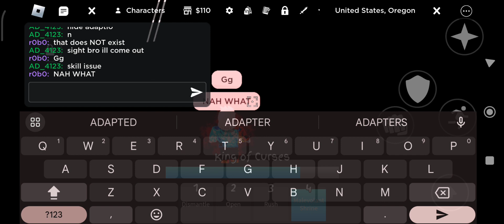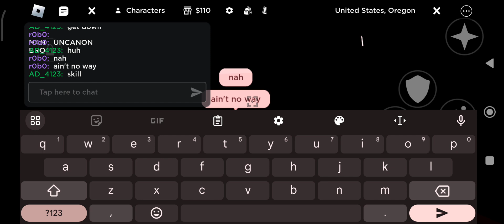sukuna Vs ultra adapted mahoraga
he adapted too much